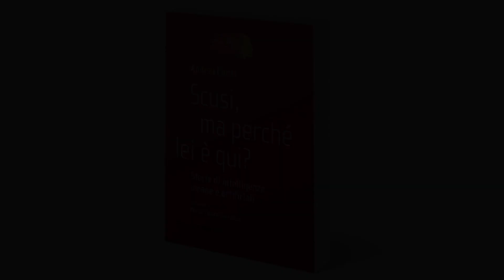Storie di intelligenze umane e artificiali - Incontro con Luciano Floridi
Viviamo perennemente connessi, “onlife” come dice Luciano Floridi, tra i massimi esperti del mondo digitale e tecnologico. Come possiamo affrontare in modo autenticamente umano questa quarta rivoluzione? Come possiamo usare le incredibili potenzialità offerte dalle nuove tecnologie per nutrire e sostenere quotidianamente ogni donna e ogni uomo che abita questo pianeta? La partita del cibo del futuro, spiega Sara Roversi, si giocherà tra la Stazione Spaziale e un piccolo paesino del Cilento. Uomini sempre più tecnologici e macchine sempre più umane (addirittura intelligenti?) abitano il futuro presente. Quale sapienza è richiesta? Quale futuro ci attende? Quali politiche e pedagogie sono necessarie? E soprattutto: cosa ci fa un prete qui?

Incontro alla Scuderia - Future Food Living Lab con Luciano Floridi, professore di filosofia e etica dell’informazione all’Università di Oxford, considerato il padre della filosofia dell’informazione, Sara Roversi, imprenditrice e fondatrice del Future Food Institute e Andrea Ciucci, coordinatore della sede centrale della Pontificia accademia per la vita (Santa Sede) e segretario generale della Fondazione vaticana RenAIssance per l’etica dell’intelligenza artificiale.

Evento coordinato da Miriam Giovanzana, direttore editoriale di Terre di mezzo, e Marco Tibaldi, direttore dell’Istituto Superiore di Scienze Religiose “SS. Vitale e Agricola” di Bologna.

CAPITOLI:
00:00 - Introduzione di Miriam Giovanzana
03:02 - Ma scusi, dott. Luciano Floridi, lei il libro di Andrea Ciucci l'ha letto?
07:42 - Dott. Floridi, che cosa le è piaciuto del libro di Andrea Ciucci "Scusi, ma perché lei è qui?"?
11:39 - Dott. Floridi, l'etica dell'intelligenza artificiale esiste davvero?
15:55 - Andrea Ciucci, la dedica nel tuo libro dice "A Papa Francesco perché è tutta colpa sua". Ma perché?
23:47 - Sara Roversi, cosa c'entra il cibo con la tecnologia e con l'intelligenza artificiale?
31:00 - Ci sono innovatori veri in ambito cibo e tecnologia? Che cosa ci aspetta in futuro?
35:14 - Dott. Floridi, in una società così diseguale cos'è che stiamo sbagliando?
43:13 -  Andrea Ciucci, ci salveremo?
48:52  - Intervento di Marco Tibaldi: il lavoro dell'Istituto di Scienze Religiose di Bologna
49:47 - Intervento di Andrea Ciucci: la Chiesa deve custodire la differenza umana, per il bene di tutti
51:44 - Intervento di Sara Roversi: l'esperienza di Future Food Institute
57:42 - Intervento di Luciano Floridi: Elon Musk, il cambiamento climatico, il mondo in cui viviamo
1:08:14 - Chiusura di Andrea Ciucci: la grande sfida che abbiamo davanti